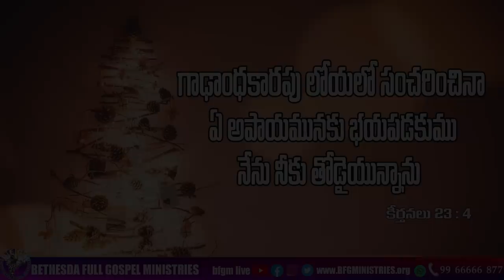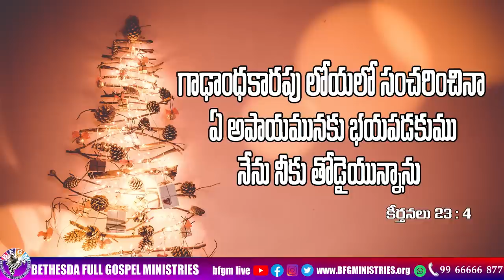Today's promise 13.12.2022 | BFGM LIVE